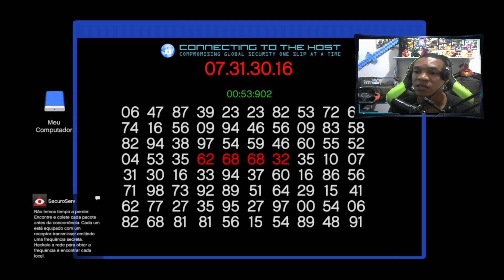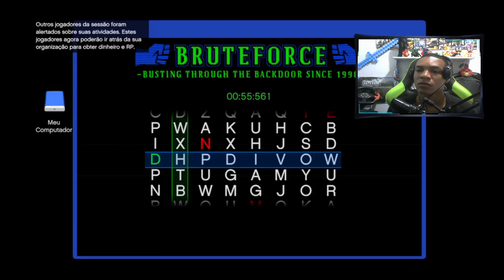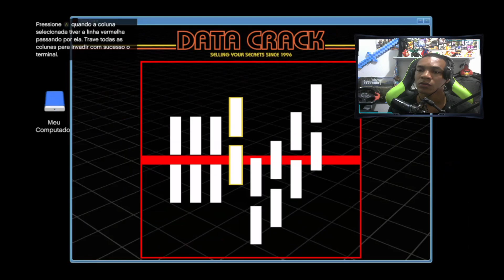GTA V Online - Como ganhar MUITO Dinheiro fácil - XBOX/PS4/PS5